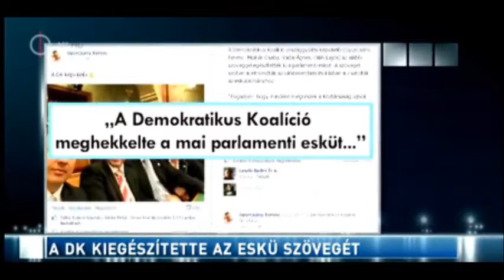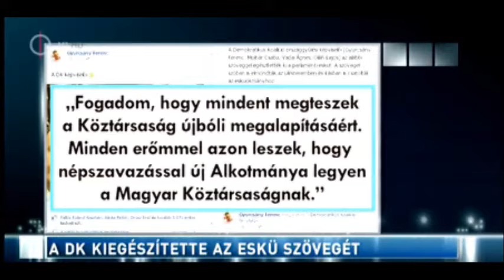Oláh Lajos - 20140513 - MTV - Az Este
Oláh Lajos, a Demokratikus Koalíció országgyűlési képviselője, volt az MTV Az Este című műsorának vendége.